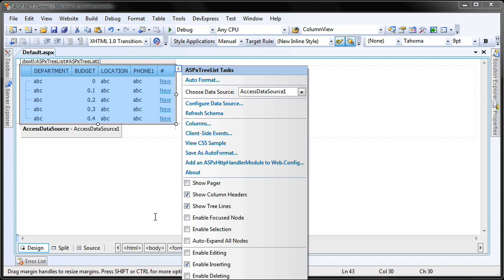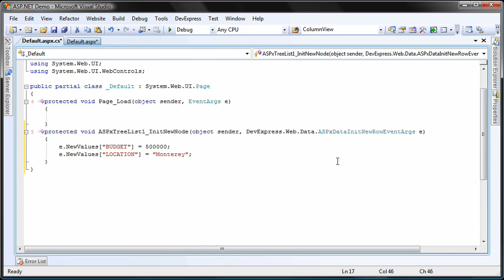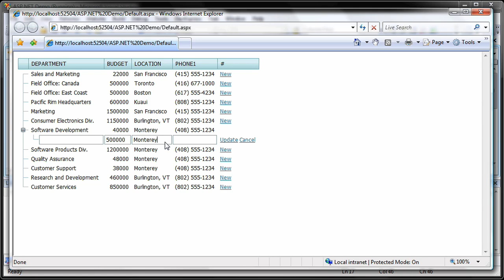ASP.NET TreeList - How to Add and Initialize a New Row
IMPORTANT: This tutorial was published on 02/27/2009. If you are using DevExpress libraries released after this date, you may notice slight differences in the Visual Studio design-time experience, product API, and user experience. Please refer to the DevExpress online help system for up-to-date information on all DevExpress libraries.

This video covers our 2008 release.  Learn how to initialize fields with default values when a new node is created at runtime. We will use the built-in node insertion link of the ASPxTreeList and handle its InitNewNode event to pre-populate the records fields.  For more information on our subscriptions, please visit...